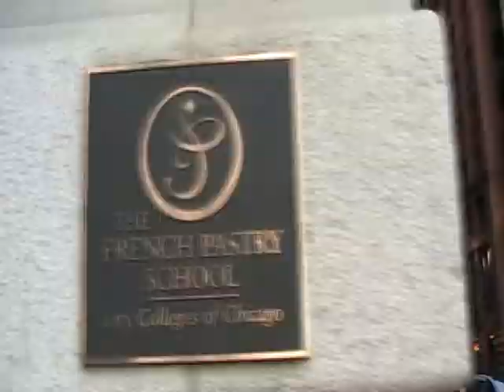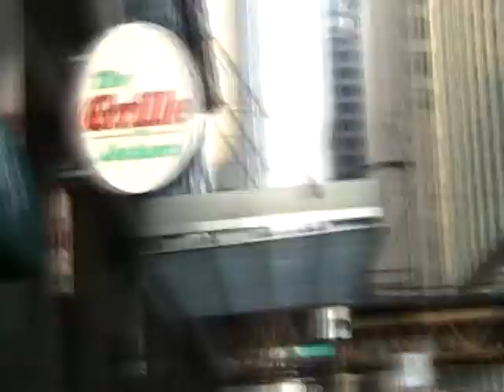Weekend in Chicago to see U2. 12 Sept 2009 featuring their Crazy Tonight Remix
So my wife, friend, and I were in Chicago, IL to see the kick off of U2's 360 degree tour. There is NO APPEARANCE of U2 here except for the Hyatt Plaza Hotel of where they were staying and crowd.
I wanted to en corporate their remix of I'll Go Crazy if I don't go Crazy Tonight.
I just got this video editing program so it's tricky to use as this is my only 2nd video with making from this software.
Check it out, let me know what you think. Thanks :-)